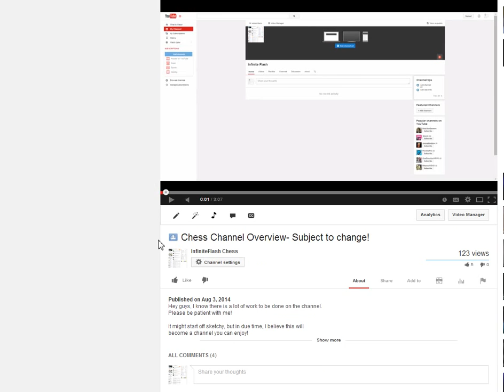Blitz game #2 vs chixmate - Leningrad Dutch Opening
Just a friendly blitz game with my thoughts and ideas on display.

I'm not the best guy in regards to tactics and calculation, but...I hope it is useful or instructive nevertheless.